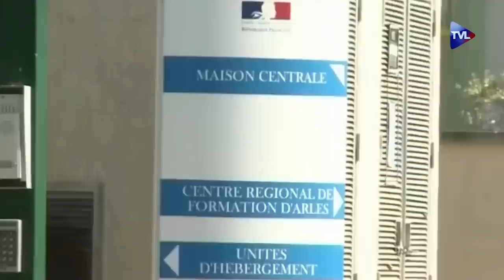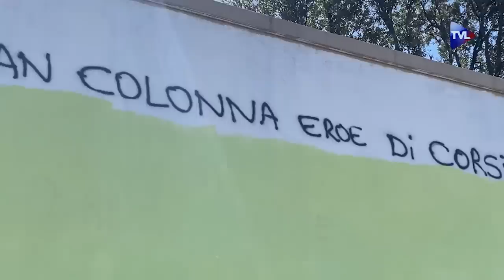L'Etat profond a-t-il fait tuer Yvan Colonna ? - Contre-enquêtes - TVL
Le 2 mars 2022, Yvan Colonna, emprisonné pour l'assassinat du préfet Erignac en 1998, est agressé par un détenu islamiste, Franck Elong Abe. Il décèdera trois semaines plus tard. Les conditions de l'attaque, la surveillance des lieux, la dissimulation de nombreuses pièces à conviction et éléments incriminants ou préventifs posent question : des membres de l'Etat profond auraient-il laissé Yvan Colonna aux mains de cet islamiste ? Pire, y aurait-il eu vengeance d'Etat de la part de certains d'entre eux ? David Louis est allé à la rencontre de ceux qui ont côtoyé Yvan Colonna dans ses derniers jours.